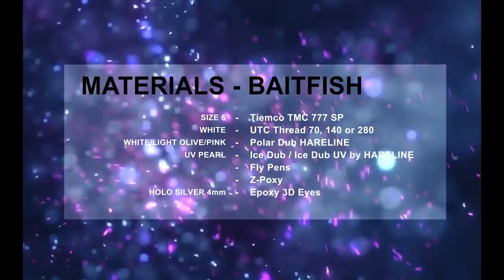adh-fishing TV - fly tying video of a baitfish fly with Morten Valeur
A favorite pattern for fishing at the coast for seatrouts or as well for brown trouts and a lot more fishes. Morten Valeur shows you in this video how to create this fly and gives you some advice to the tying technique and the material.